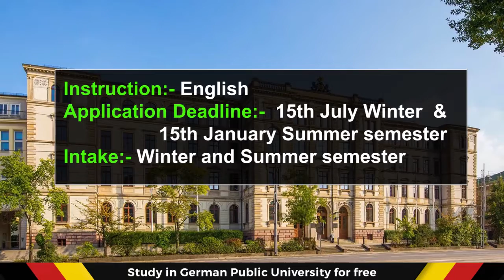Top Universities for Automobile Engineering In Germany / Courses & Deadline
In this video, I have tried to list all the good public universities in Germany to study Automotive Engineering and their respective deadline for the year 2020 with their mode of instruction. As you all know education in Germany is highly reputed among employers around the globe. Automotive Engineering is considered among the best stream in Germany.

The universities that we have mentioned are mostly public universities, so you can pursue your course with the lowest possible tuition fee. The student will gain advanced knowledge and skills related to vehicle design.

We are listing these Public Universities which include details of the Universities about their deadlines and mode of instruction for the semesters:
1. RWTH Aachen University
2. Esslingen University of Applied Sciences
3. Chemnitz University of Technology
4. Technische Hochschule Ingolstadt
5. FH Aachen University of Applied Sciences